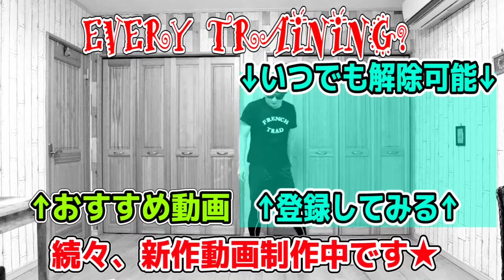【4MIN】バーピー×TABATAプロトコルで脂肪燃焼MAXの高強度運動。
４分で高い効果を得られるTABATAシリーズは現在全11種ほどご用意しています★
「体の部位」
「トレーニング時間」
「強度レベル」
「ストレットやマッサージ」
など様々な項目でまとめています★

10秒の休憩と20秒の燃焼運動を８セット行うことで
ジョギング１時間相当の効果が期待できる高強度インターバルトレーニングです。

運動が終わった後も１２時間程度、代謝が良い状態が続いてくれます！！

そして有酸素と無酸素エネルギーを両方同時に鍛えられます。

バテバテになるくらいの動きを狙っていきましょう。

持久力ＵＰ・心肺機能の向上・カロリー消費に効果あり！

個人的にはリラックス効果も高いと感じています。

ただケガをしないようにってことと、心拍数を少しずつあげる意味でも

ウォームアップはＴＡＢＡＴＡの前後に行っておきましょう！

ジムで１時間以上、体を動かすのは続かないという方もこの４分TABATAや

EVERY TRAINING/内の3分や5分の運動から挑戦してみてはどうでしょうか？

TABATAは大きく心拍数を上げていく運動ですので体調に合わせて
週２～３回程度に抑えておきましょう。